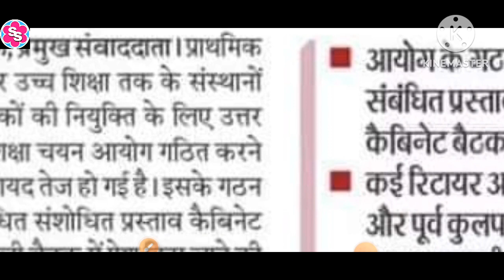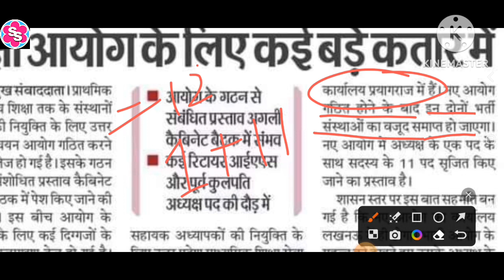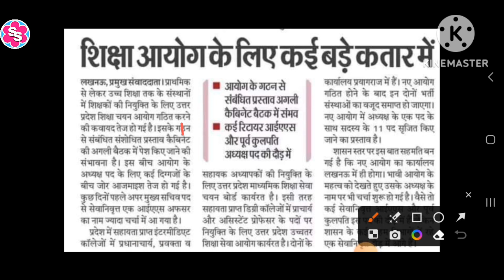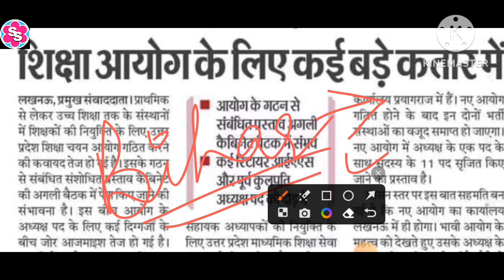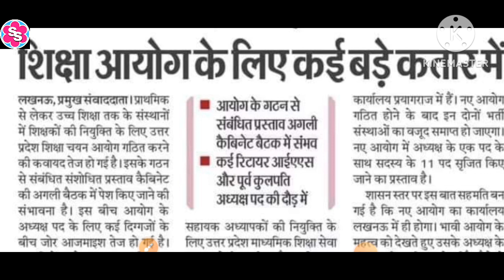उत्तर प्रदेश में शिक्षक भर्ती प्रक्रिया जल्द। उत्तर प्रदेश शिक्षा सेवा चयन आयोग गठन।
उत्तर प्रदेश में शिक्षक भर्ती प्रक्रिया जल्द। उत्तर प्रदेश शिक्षा सेवा चयन आयोग गठन। उत्तरप्रदेश uttarpradeshnews उत्तर प्रदेश शिक्षा व्यवस्था। उत्तर प्रदेश माध्यमिक शिक्षा सेवा चयन आयोग।उत्तर प्रदेश उच्चतर शिक्षा सेवा चयन आयोग। Uttar Pradesh teacher recruitment 2023। Uttar Pradesh teacher eligibility। Uttar pradesh teacher Vacancy 2023।